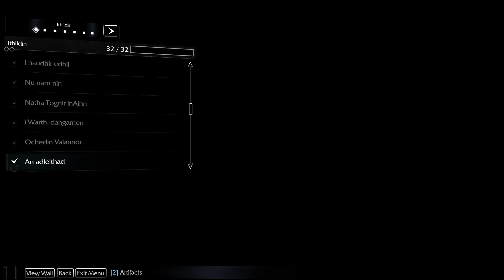Let's play Shadow of mordor episode 23 starting our archer army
Thank you guys for joining this episode of shadow of mordor
I hope you guys enjoyed the episode